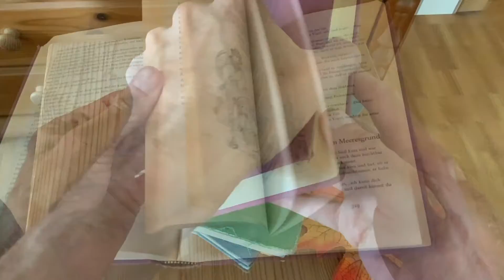Der 23. Oktober - Das Märchen vom dicken, fetten Pfannkuchen - Märchenstunde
"…und kantaper, kantaper lief er in die Welt hinaus."

Oder schreibe mir an:
Stichwort: Märchen
Dorfstraße 2
25776 Sankt Annen
Germany